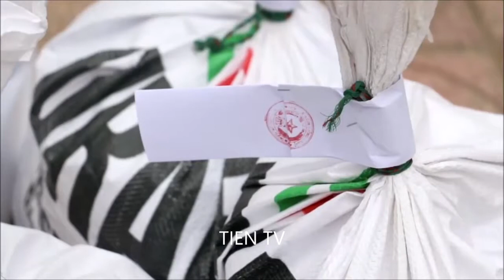trấn áp xe ô tô chở 8 bao tải ma tuý trị giá hàng trăm tỷ đồng